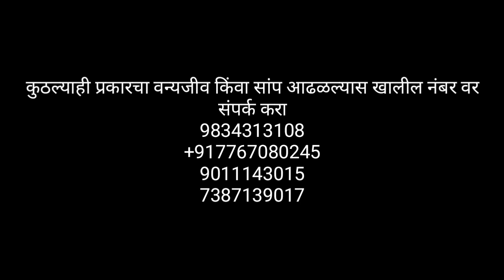Rescue and Release Indian Rock python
😱😱 एवढा मोठा साप 😨🐍😨